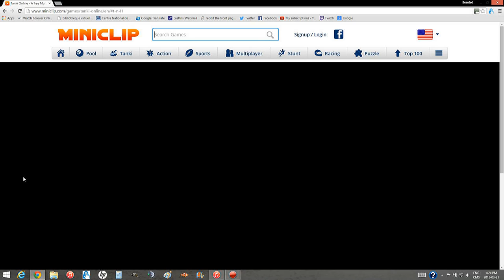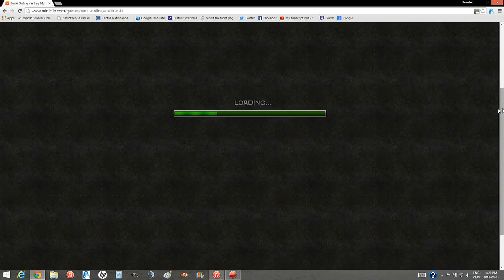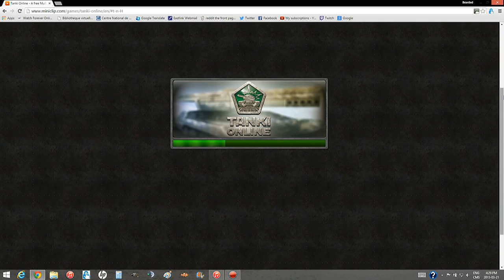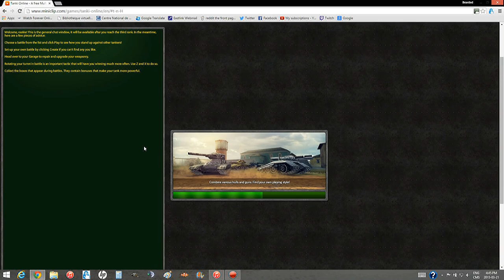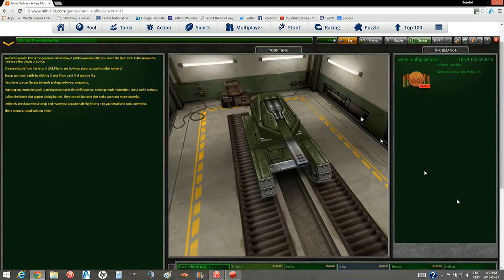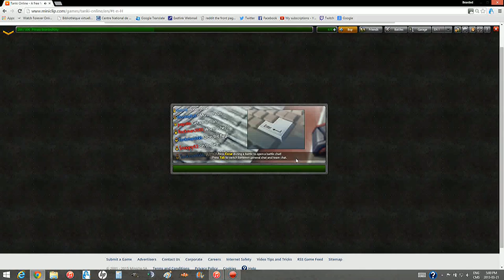Online Friday: Ep. 2 - Tanki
Online Friday is a series that I’ve decided to do where every Friday I play online games from random websites (nothing sketchy looking though). Sometimes I may be accompanied by friends, but this also gives me a time to talk to you guys a bit, instead of doing a number of update videos.

♫ Music Used ♫